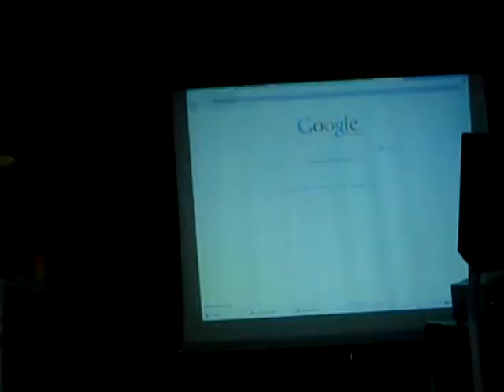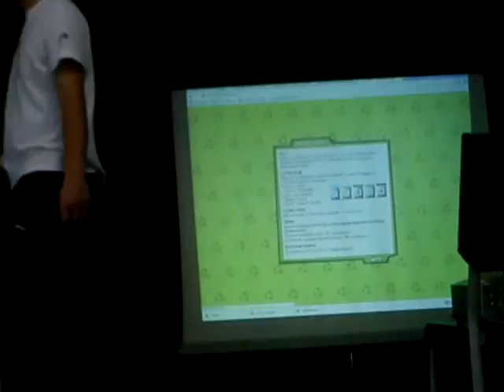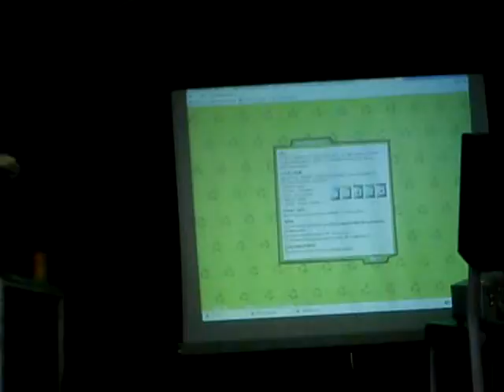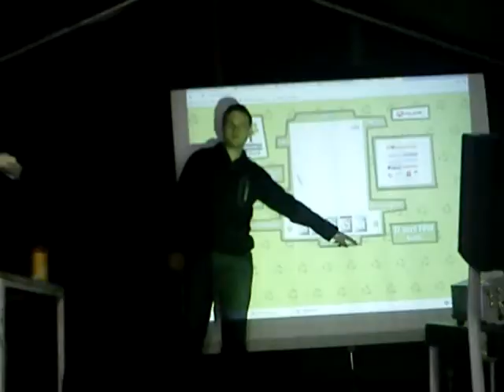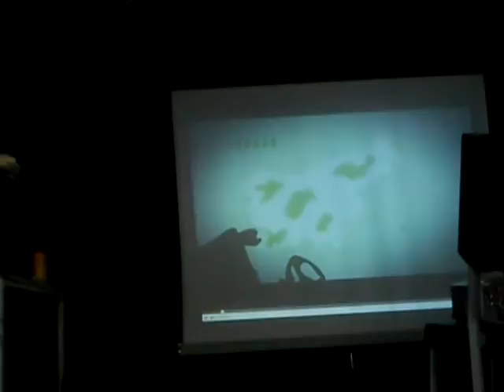MOV00204 Nature, Open Source Human, Draft Clip, Estonia, Eesti .:.